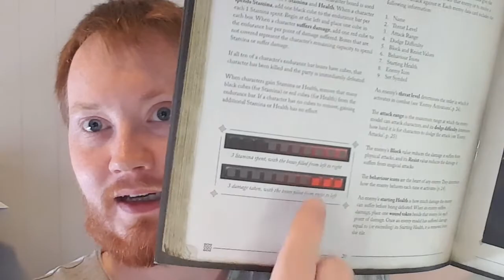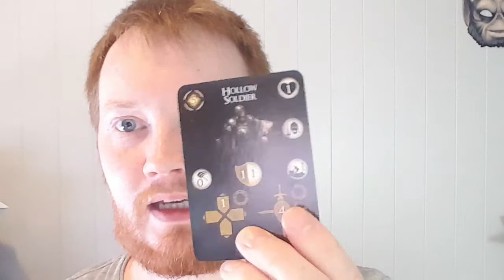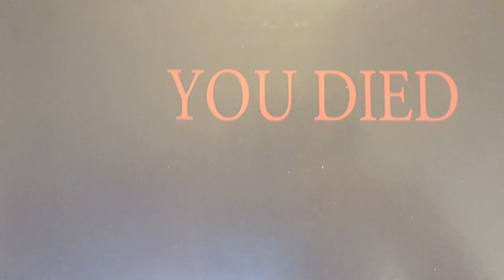DMPG First Impression: Dark Souls the Boardgame by Steamforge Games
Dark Souls™ - The Board Game is a strategically challenging, deeply immersive combat exploration game for 1-4 players set in the Dark Souls™ universe. Players choose from a number of core character classes and explore dangerous locations full of monsters, treasures, and deadly boss fights.

Designed specifically for the Dark Souls™ universe and introducing a number of innovative gameplay mechanics, with world-class miniatures faithful to the rich universe, this game delivers an experience that captures the very essence of the original video games.